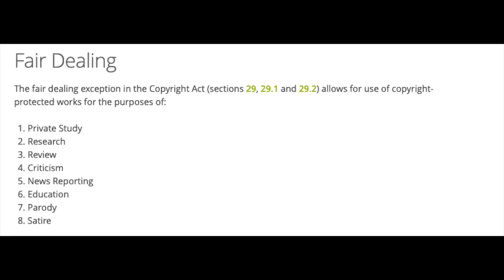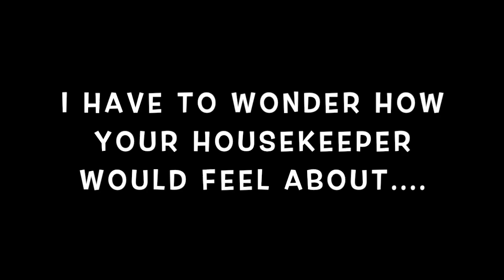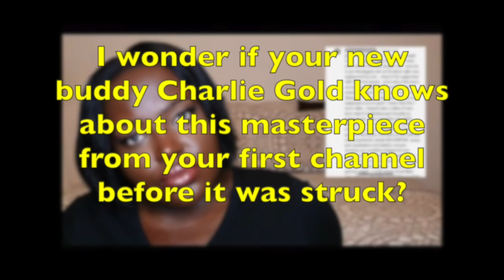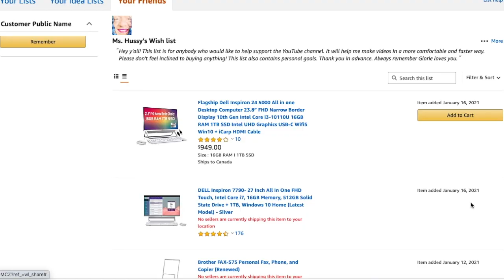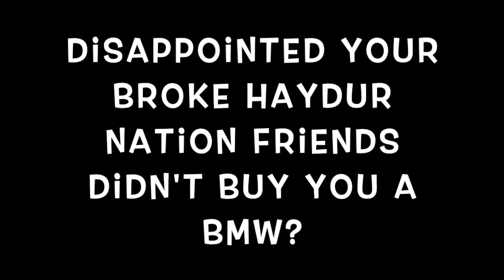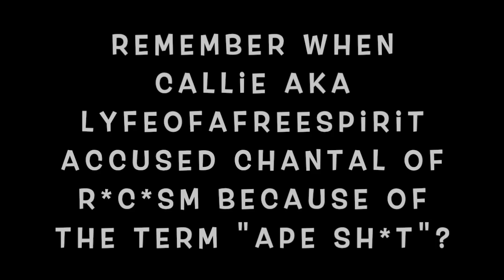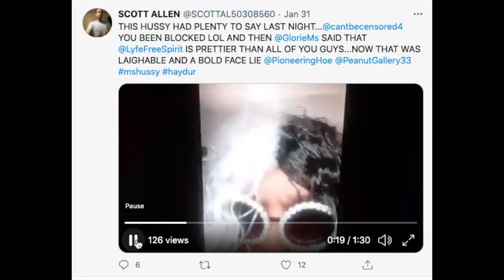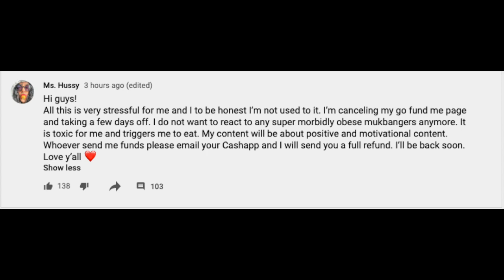Is Ms Hussy Threatening Legal Action on Foodie Beauty? Or Has he Learned His Lesson?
Ms Hussy formerly known as  Ms Glorie Gloria got "all up in his nervous system" yet again, proving that like his haydur nation friends, He can dish it but he sure cannot take it.
Ms Hussy claimed he was serving papers to chantal aka Foodie Beauty for lord knows what.  He knows nothing about Canadian laws and how near impossible it is for such suits to even hit a docket of a Canadian court house, let alone a hope in succeeding! I speak from personal experience of course which I share in the middle of this video.
Ms Hussy is sure lovin' the drama or does he anymore? No more ms Glorie Gloria?
Ms Hussy formerly known as Ms Glorie Gloria may well be hitting his own downward spiral.
His trying to his wanna be haydur nation act has worn off possibly.
Has Ms Hussy formerly known as Ms Glorie Gloria learned a lesson? Or will he trudge on with his flimsy veiled threats of  legal action toward Foodie Beauty aka Chantal?
Here's the thing, you don't want Chantal to talk about you or clap back? Don't give her anything to clap back to in the first place.